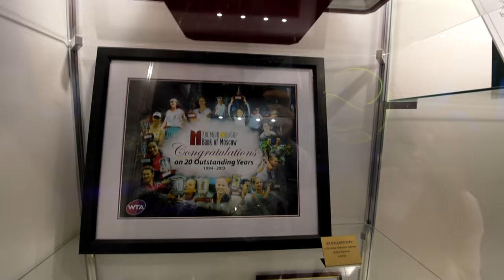Моя История Про Теннис || Кубок Кремля 2016